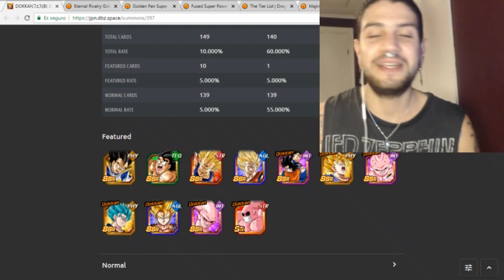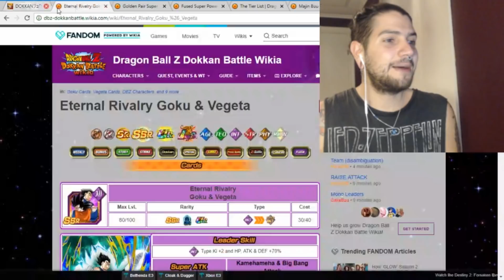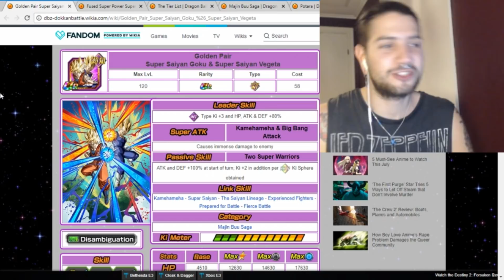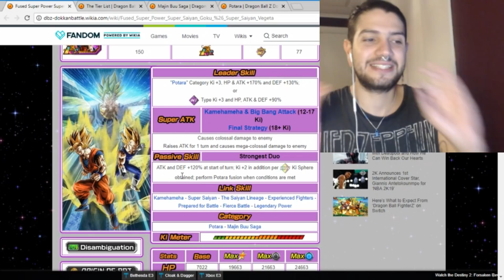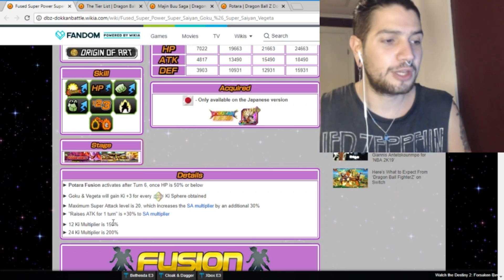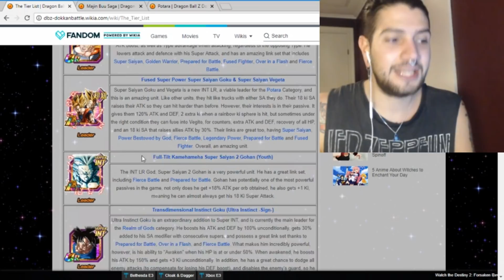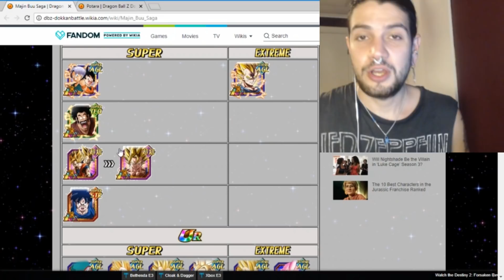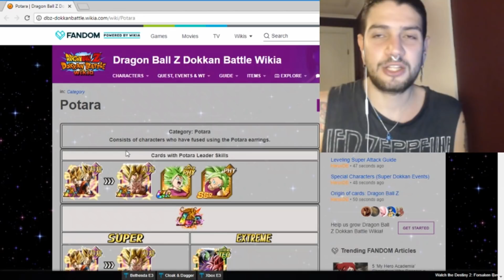TODO LO QUE NECESITAMOS SABER SOBRE VEGETTO LR! /// Dokkan Battle en Español